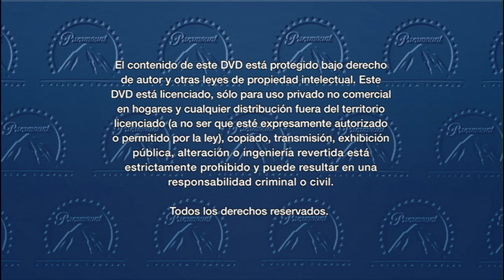Inicio DVD Rescatando al Soldado Ryan 2001 (Argentina)